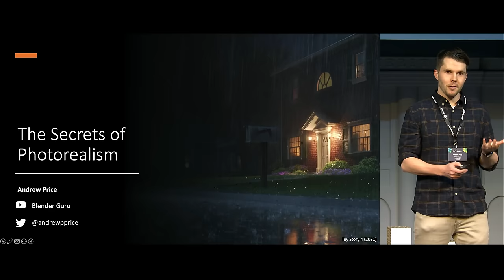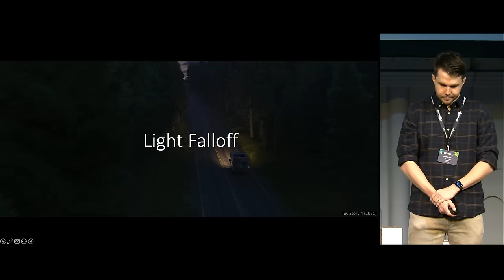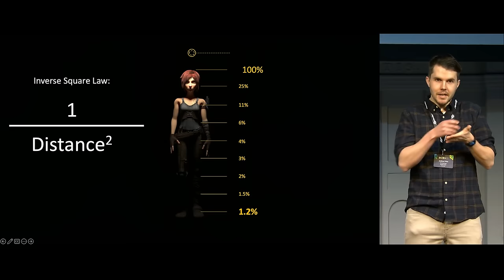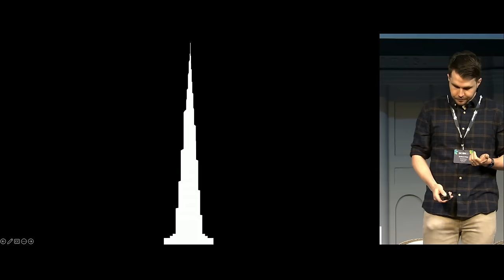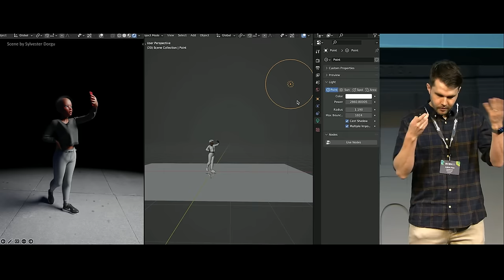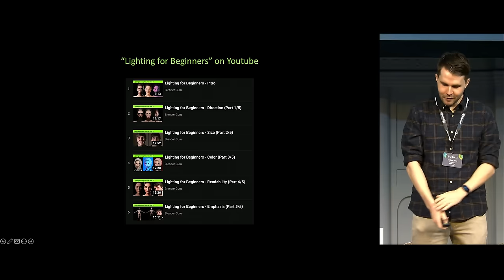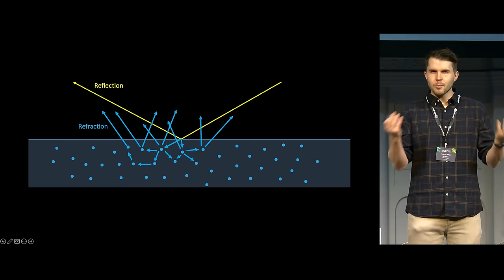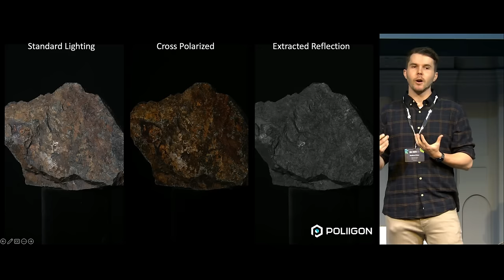The Secrets of Photorealism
Discover the science to making believable photorealism, and why Toy Story 4 gets everything right.

"The Secrets of Photorealism" by Andrew Price @blenderguru